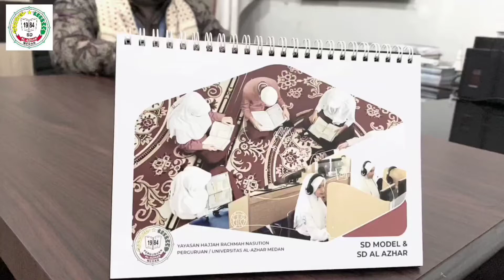Ramadhan Datang (Covered by Siswa SD Al Azhar Medan)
Profil & Program Unggulan SD Al Azhar Medan
1. Guru yang berpengalaman (1% = S3, 30% = S2 & 69% = S1)
2. Kurikulum two in one (100% Kemendikbud & 100% Kemenag
3. Program Reguler, Plus, Akselerasi (SD 5 Tahun), & Tahfiz 5 Juz Al Qur'an ( Juz 30, 29, 1, 2 & juz 3)
4. Lingkungan Sekolah yang asri dan nyaman
5. Suasana Islami (Senyum, Salam, & Sapa)
6. Pengembangan program keagamaan (Shalat Tahajjud, Asmaul Husna, Shalat Duha, Shalat 5 Waktu, Puasa Senin & Kamis, Tahfiz 5 Juz Al Qur'an, Malam Ibadah, Ramadhan Center, Khataman Al Qur'an & Peringatan Hari Besar Islam.
7. Ekstrakurikuler (Iqro', Tahfiz, Matematika, Bahasa Inggris, Karate, Bulu Tangkis, Sepak Bola, Tari, Mewarnai, Art & Craft
8. Wadah Intelektual Muslim & Muslim yang Intelektual
9. Mengembangkan English Enfironment & Kegiatan Field Trip
10. Program Happy Morning (Love Tahfiz, Seni Gembira, English Morning, Sabtu Shalawat, & Sabtu Ceria
11. Sarana & Prasarana yang Lengkap (Ruang kelas yang nyaman, Masjid, Lapangan Upacara yang Luas, Lapangan Sepak Bola, Lapangan Basket, Kolam Renang, Laboratorium IPA, Koperasi, Kantin, Klinik, Studio Musik, & Ruang Tahfiz)